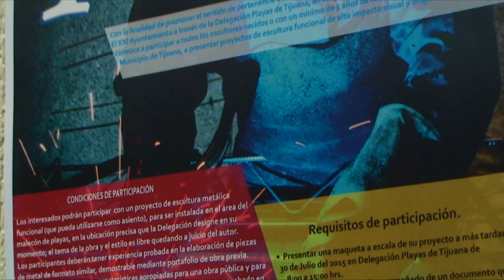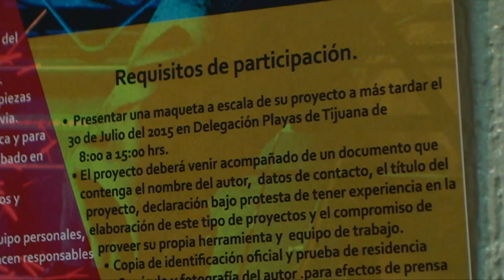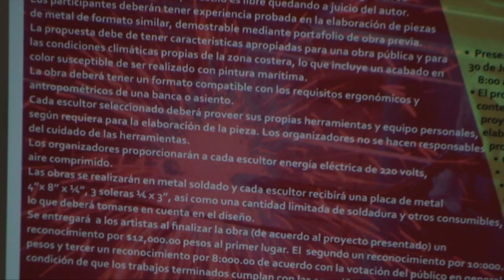Esculturas en playas